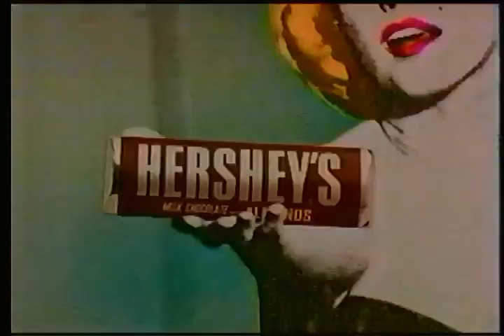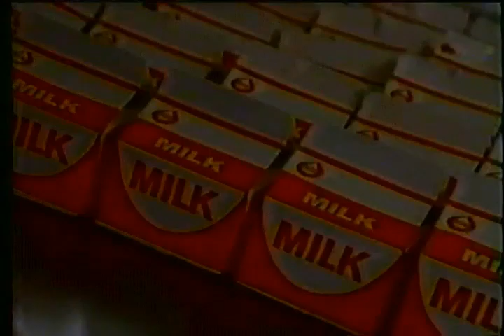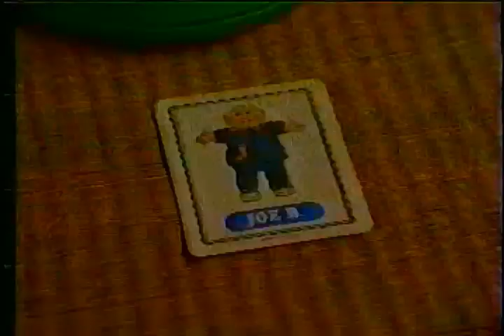80's TV Commercials